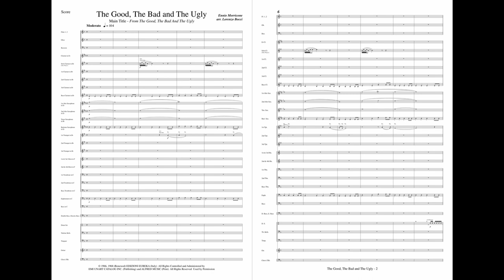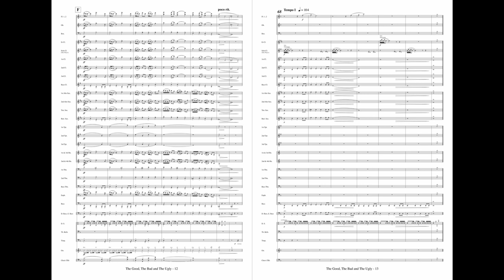The Good, The Bad and The Ugly (E. Morricone) - arranged by Lorenzo Bocci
🌐 To purchase, download and print instantly:
for Concert Band/Fanfare Band - Grade 3 - Duration 2'48'' - Digital Download

📝 "The Good, the Bad and the Ugly" (Il buono, il brutto, il cattivo) is a 1966 Italian epic spaghetti Western film directed by Sergio Leone and starring Clint Eastwood as "the Good", Lee Van Cleef as "the Bad", and Eli Wallach as "the Ugly". The Good, the Bad and the Ugly was marketed as the third and final installment in the Dollars Trilogy, following A Fistful of Dollars and For a Few Dollars More. The score is composed by frequent Leone collaborator Ennio Morricone. The Good, the Bad and the Ugly broke previous conventions on how the two had previously collaborated. Instead of scoring the film in the post-production stage, they decided to work on the themes together before shooting had started, this was so that the music helped inspire the film instead of the film inspiring the music. Leone even played the music on set and coordinated camera movements to match the music. The main theme, resembling the howling of a coyote, is a two-pitch melody that is a frequent motif, and is used for the three main characters. The main theme, "The Good, the Bad and the Ugly", was a hit in 1968 with the soundtrack album on the charts for more than a year.